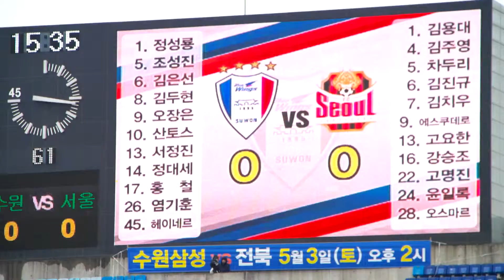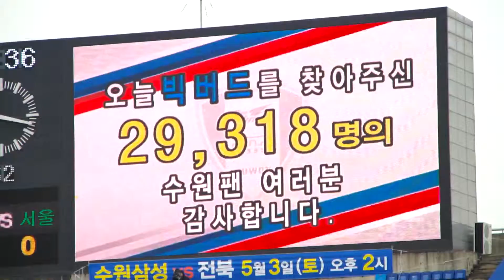14.04.27.일 빅버드 슈퍼매치35 어느덧 후반62분/오늘 총관중수 29,318명 ㄷㄷ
14.04.27.일 14:15 빅버드 슈퍼매치 " 수원 vs 서울 "
출처 꼭 밝혀주세요!!! 수원★클래식_닥마